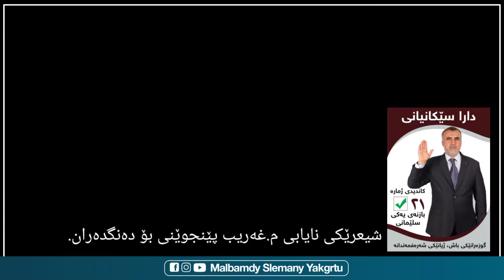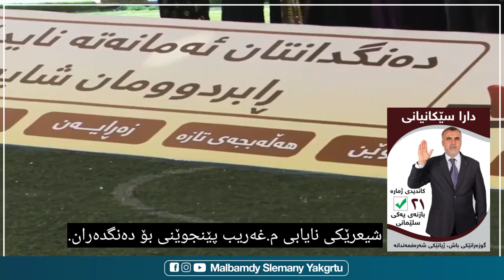شیعرێکی نایابی م.غەریب پێنجوێنی بۆ دەنگدەران.